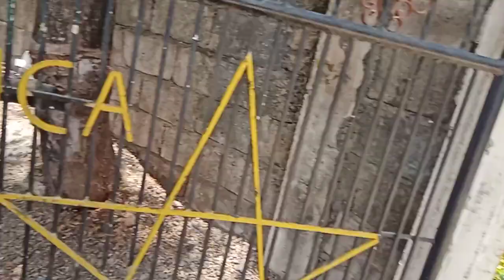Sobrang init kahit gabi na maalinsangan parin.